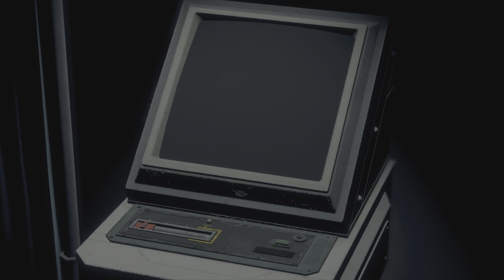Resident Evil 4 Remake Chapter 13 Part 2